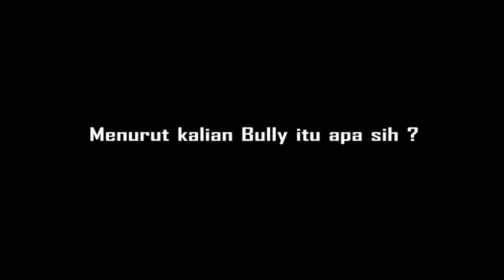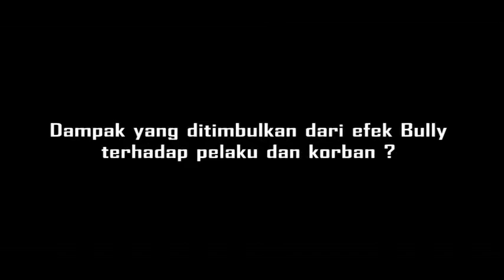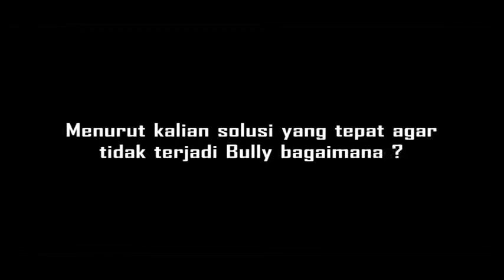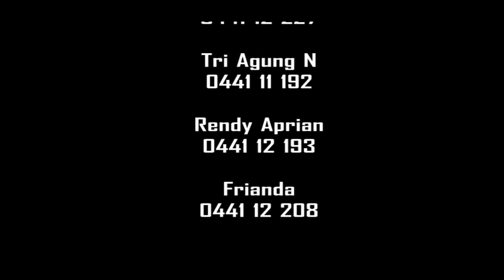project menkom mpeg2video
Tugas UAS untuk mata kuliah MME, tentang investigasi bully, konsentrasi Mankom.